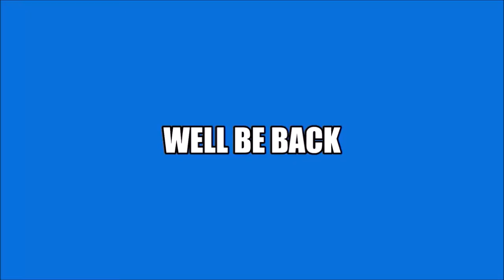Sunday Night Winddown #392